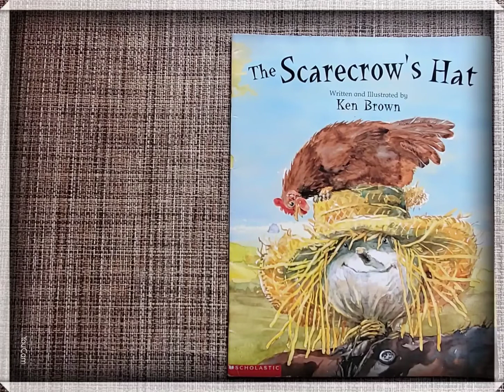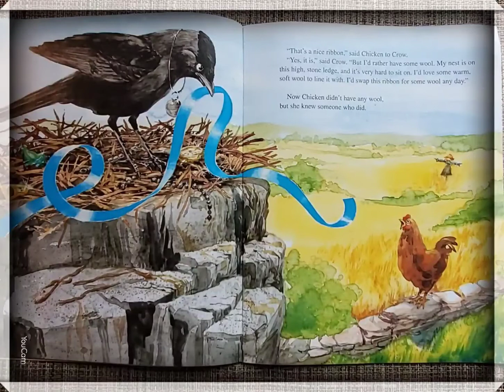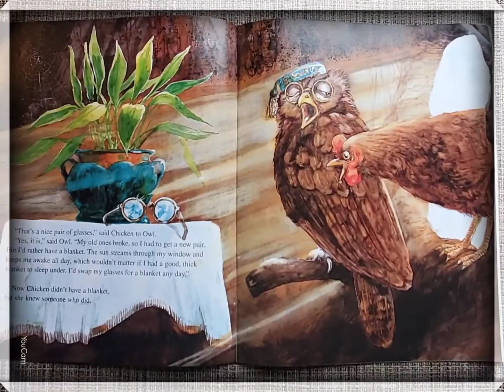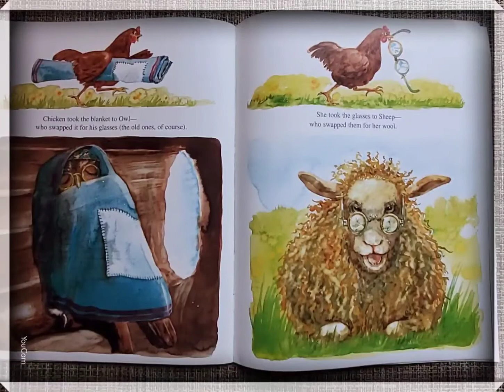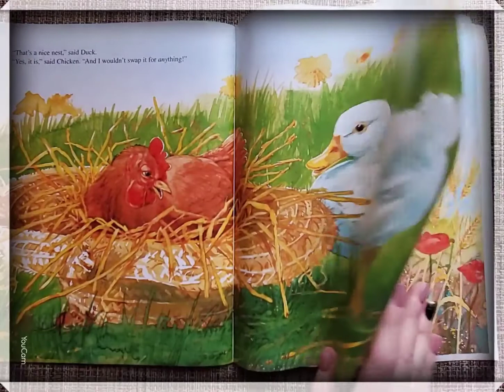THE SCARECROW'S HAT by Ken Brown